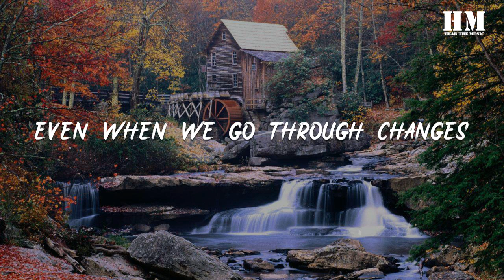SHAUN - Way Back Home (Sam Feldt Edit) [lyric]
Way Back Home (Sam Feldt Edit)

00:00 Remember when I told you
00:02 "No matter where I go
00:04 I'll never leave your side
00:06 You will never be alone"
00:09 Even when we go through changes
00:12 Even when we're old
00:13 Remember that I told you
00:16 I'll find my way back home

00:28 I could never let you go
00:30 Couldn't run away if I tried
00:33 'Cause even when I'm all alone
00:35 You got a hold on my mind
00:37 And I'll always let you know
00:40 That I'm always gonna hold on

00:45 And I told you right from the start
00:47 You just say the word and I'll go
00:50 No,it doesn't matter how far
00:52 Cause your love is all that I know
00:54 Baby,you just stay where you are
00:56 And you know I won't be too long
00:59 Hold on
01:01 Hold on

01:03 Remember when I told you
01:06 "No matter where I go
01:08 I'll never leave your side
01:10 You will never be alone"
01:12 Even when we go through changes
01:15 Even when we're old
01:17 Remember that I told you
01:19 I'll find my way back home

02:26 No I won't ever lose
02:30 As long as you're there

03:01 Even when we go through changes
03:04 Even when we're old
03:06 Remember that I told you
03:08 I'll find my way back home